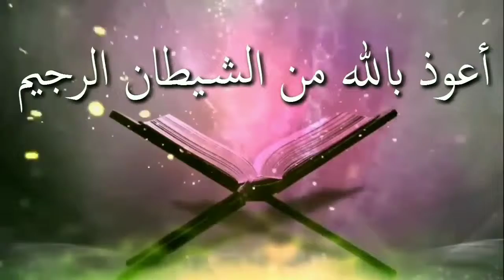কোন খাবার খেলে অযু ছুটে যায়ᴴᴰ┇by শায়খ মানসূর আলী মুহাম্মাদী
কোন খাবার খেলে অযু ছুটে যায়ᴴᴰ┇

🎙শায়খ মানসূর আলী মুহাম্মাদী

👋 yeamul islam 👋